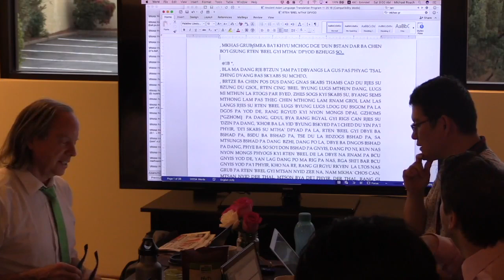DGE 'DUN – Sangha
Clip 25: DGE 'DUN – Sangha.

and this clip references the following part of the original text
{V000007-f001a-00001E02}

where "V" indicates the volume number in the Classics of Middle Asia translations series,

"f" is for the folio number,

and the final numbers and letters indicate the paragraph number in the translated text and a tally of comments related to that paragraph.